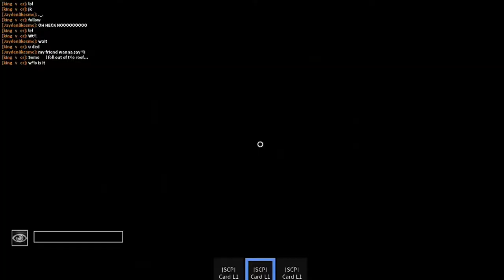FUNNIEST & SCARIEST GAME EVER! (What I do when Fortnite isn't working...) - Roblox: SCP BREAKOUT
I swear I only played this once...